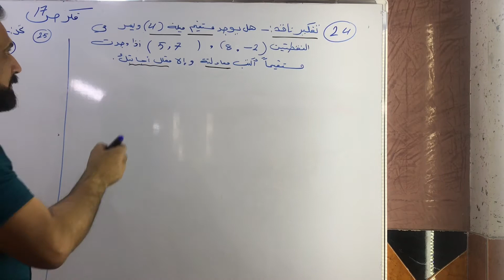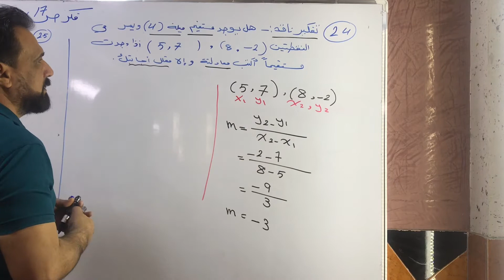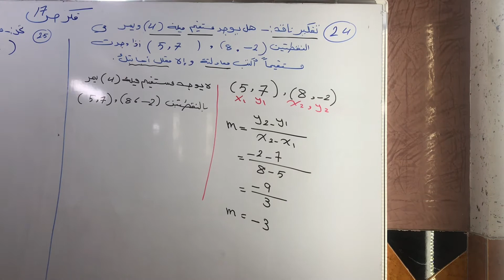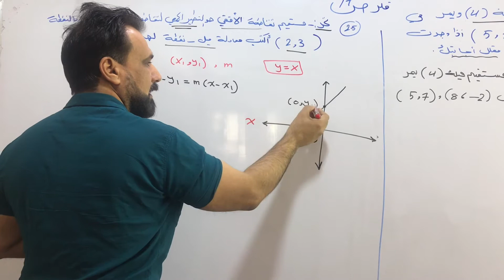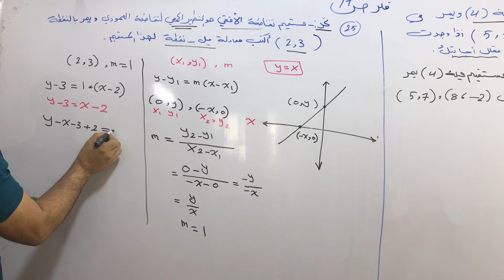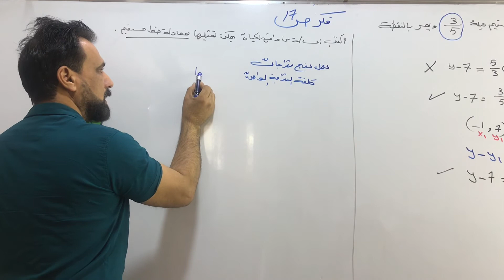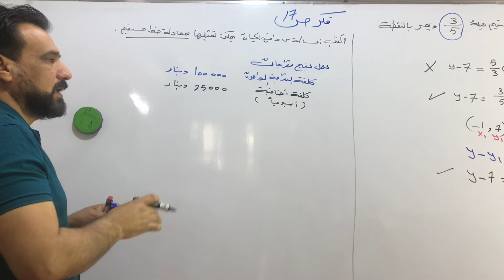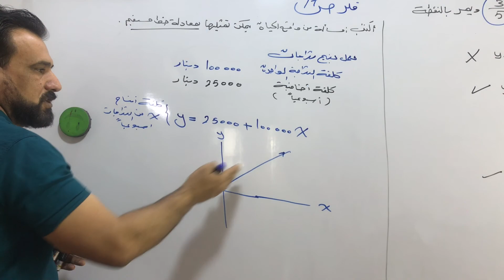محاضرة (13) ميل المستقيم حل تمارين فكر تحد صحح الخطاء ص 17رياضيات ثالث متوسط